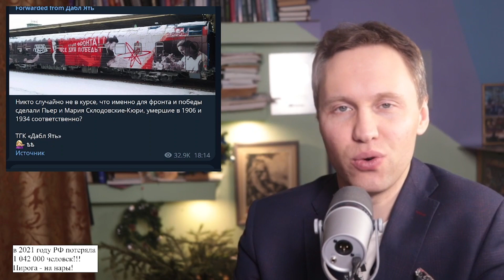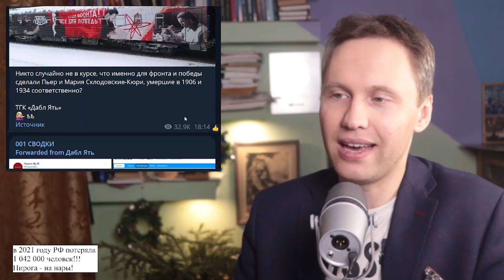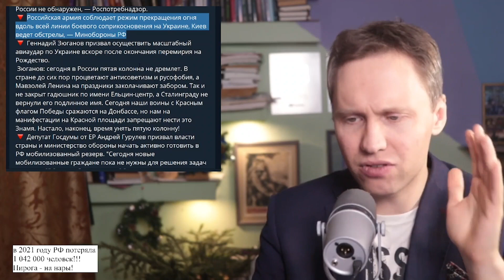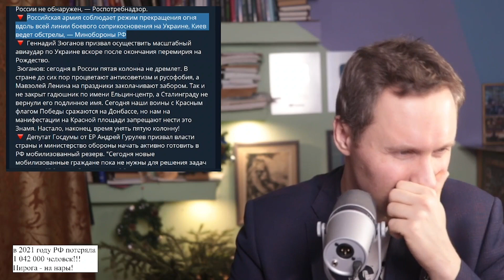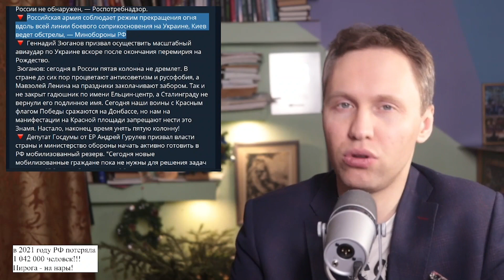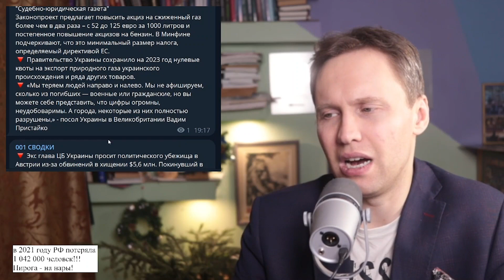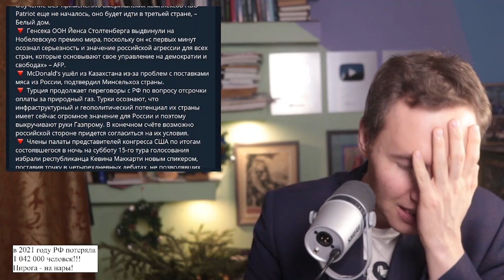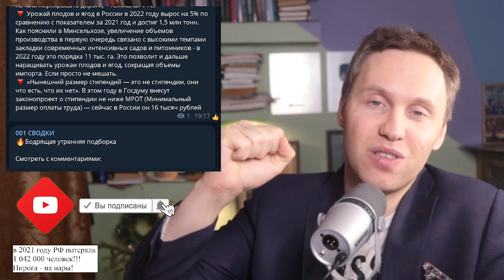СВОДКИ: одиночество Путина // генерал шатает вертикаль // Рождество и Ковид Кракен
🔥Бодрящая утренняя подборка

💥 Новый штамм омикрона захватывает страну за страной. Россия в безопасности.
💥 Система отказывается от Путинской вертикали и уходит в загул
💥 США готовятся к социальному взрыву на территории Российской федерации
💥 Трагедия Зеленского и ловкий ход Лукашенко

🔻 Жителям европейских стран нужно готовиться к плохим новостям, связанным с угрозой распространения нового омикрон-варианта коронавируса "кракен". Об этом предупредил обозреватель Politico Карло Мартушелли.По его словам, новый штамм, известный как XBB.1.5, обладает большими преимуществами перед другими разновидностями вируса."Данные, поступающие из США, свидетельствуют о том, что XBB.1.5 распространяется агрессивно, причем число случаев удваивается каждые девять дней",- РГ.
🔻 Новый вариант омикрон-штамма коронавируса «Кракен» в России не обнаружен, — Роспотребнадзор.
🔻 Российская армия соблюдает режим прекращения огня вдоль всей линии боевого соприкосновения на Украине, Киев ведет обстрелы, — Минобороны РФ
🔻 Геннадий Зюганов призвал осуществить масштабный авиаудар по Украине вскоре после окончания перемирия на Рождество.
 Зюганов: сегодня в России пятая колонна не дремлет. В стране до сих пор процветают антисоветизм и русофобия, а Мавзолей Ленина на праздники заколачивают забором. Так и не закрыт гадюшник по имени Ельцин-центр, а Сталинграду не вернули его подлинное имя. Сегодня наши воины с Красным флагом Победы сражаются на Донбассе, но нам на манифестации на Красной площади запрещают нести это Знамя. Настало, наконец, время унять пятую колонну!

Бот-инструктор по созданию профсоюзов в телеграме: @STRIKE_IT_BOT и @trudovichka_bot

-- Сбербанк карта 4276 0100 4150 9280 (Павел Андреевич И.)
-- BTC 1N9Ajm93LCevn5JdEttocGLrz7HKG6JY3x

4 "Полк Марго", Курск
переводы по телефону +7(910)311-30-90 или 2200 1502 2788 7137 Альфа банк